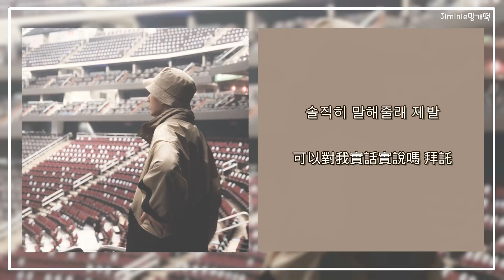【Ver.1/韓繁中字】Jungkook(BTS) - Ending Scene (這種結局) (Cover)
翻譯出處:雞蛋的泡菜驛站
先前被封鎖的影片:(改傳至FB)
【中字】180110 防彈少年團(BTS) - Outro _ Her + Spring Day @2018 Golden Disk Awards:
【中字】180111 防彈少年團(BTS) - Intro + DNA + Not Today @2018 Golden Disk Awards:

【中字】防彈少年團(BTS) - J-hope 跳搞笑探戈(J-hope dancing tango)
先前上傳的v live影片:(設成私人)